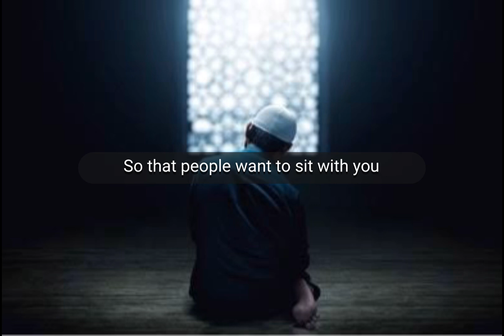Kirdar …. love character purity